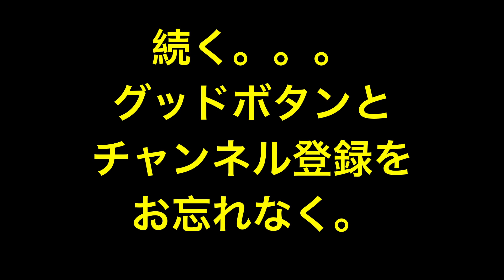その271・大槻啓之さん B'z から作曲の依頼 / メジャー時代の思い出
大槻さんのフェイスブック

ロックよもやまch
エリック・クラプトンを筆頭にビートルズ、クイーン、レッドツェッペリン、ローリング・ストーンズ、ロリーギャラガーなど様々な海外のロック・ミュージシャンにスポットを当て、教科書的な説明動画ではなくここでしか聞けない業界裏話やアーティストに直接会った経験談などを盛り沢山にお送りしています。

テンション低くゆるゆるなトークですが、話の内容はかなり濃厚です。